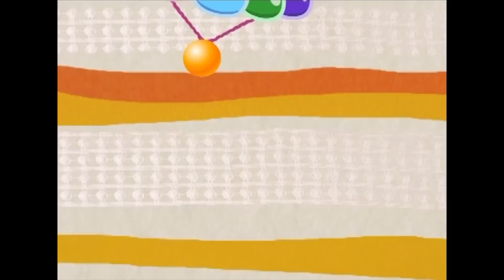釣魚記 彩虹姐姐 YOYO點點名 S12 第40集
【YoYo點點名 】
哥哥&姐姐：香蕉哥哥 西瓜哥哥 蜜蜂姐姐 草莓姐姐 太陽哥哥 柳丁哥哥 月亮姐姐 彩虹姐姐
經典金曲：釣魚記 鴨子恰恰恰 喵喵喵 兔子跳跳跳 樂減碳123 OK!Alright